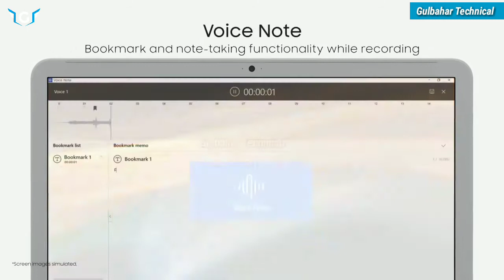Samsung Notebook 3 Official Video - Trailer, Introduction, Commercial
Samsung Notebook 3: Modern and Iconic

Be sure to check out the Notebook 3’s new colors. With upgrade doors, it now offers faster access to device upgrades.

Jai Hind!!!